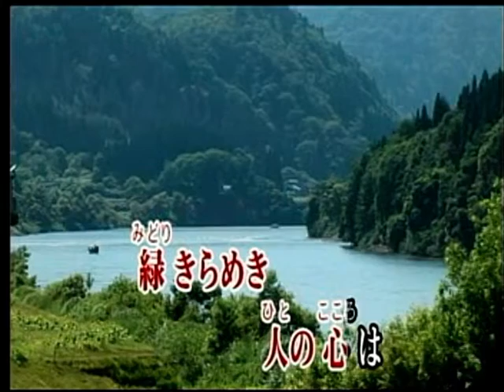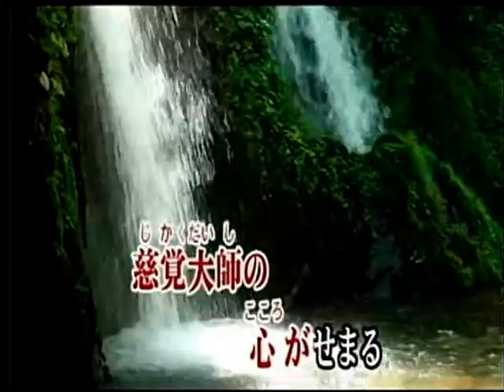やまがた旅情 五十嵐まさお カバ ー 英哥